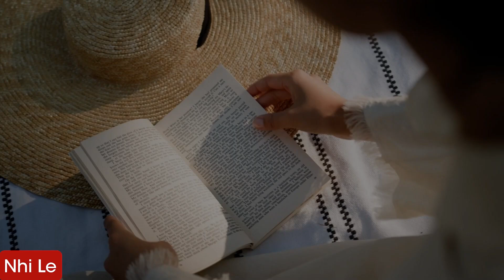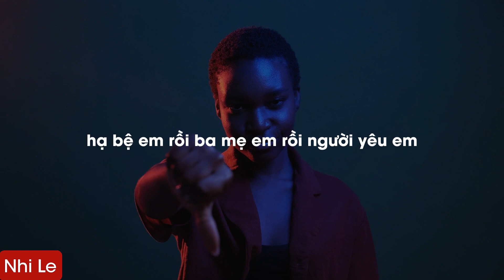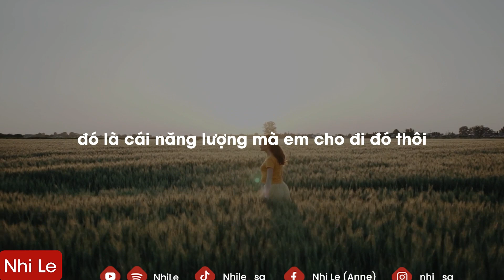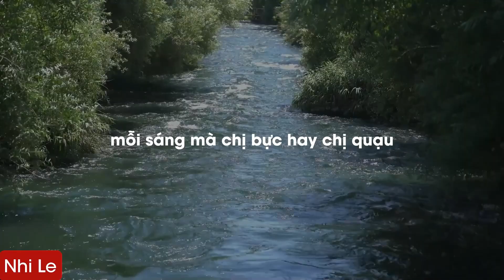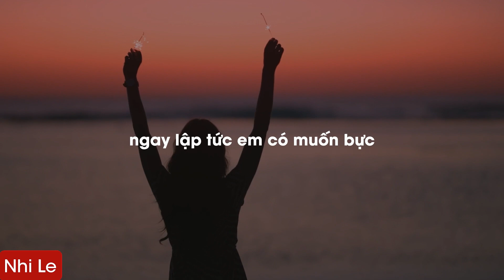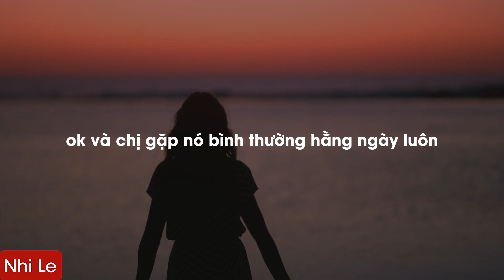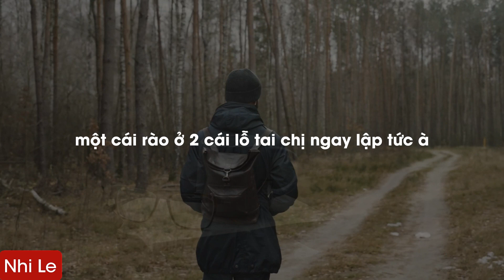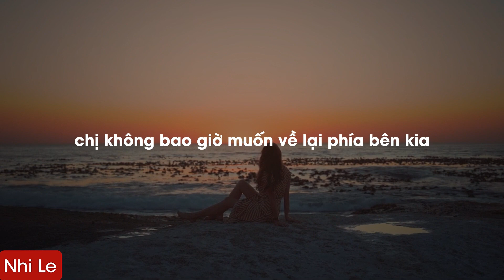RADIO #575: Sống một CUỘC ĐỜI ĐÁNG SỐNG là như thế nào? | NhiLe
Sống một cuộc đời đáng sống là như thế nào? Có chăng là phải sống trong cảnh nhung lụa, sang chảnh mới đáng sống? Thực tế cuộc sống con người ta ngắn ngủi lắm. Nếu gửi gắm ý nghĩa cuộc đời vào giá trị vật chất bên ngoài mà quên đi chăm sóc giá trị tinh thần bên trong thì đến vẫn là một sự thiếu xót lớn. Vậy chúng ta nên làm gì để làm phong phú nội tâm cá nhân? Và cách để gia tăng giá trị bản thân một cách bền vững là gì? Theo dõi hết video #575 để tìm ra cách để làm cuộc đời mình đáng sống hơn bạn nhé!

00:00 - Start
00:13 - Một cuộc đời đáng sống là như thế nào?
07:32 - Quét mã QR để tìm hiểu thêm thông tin